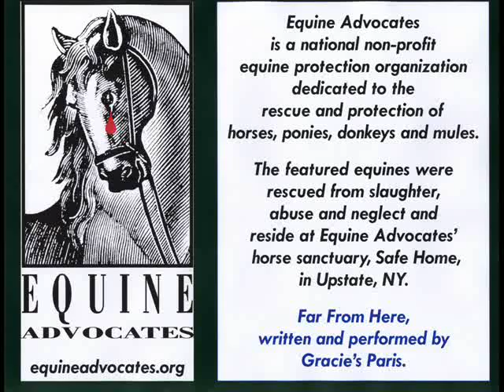Far From Here by Gracie's Paris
Beautiful and moving song, "Far From Here," written and performed by Gracie's Paris for Equine Advocates with a slide show of several of our rescued horses, ponies, donkeys, and mules that reside at Equine Advocates Rescue & Sanctuary in upstate, NY.  Tax-Deductible Donations and Equine Sponsorships are greatly appreciated - Please visit our for ways to donate. We hope you enjoy this slide show.